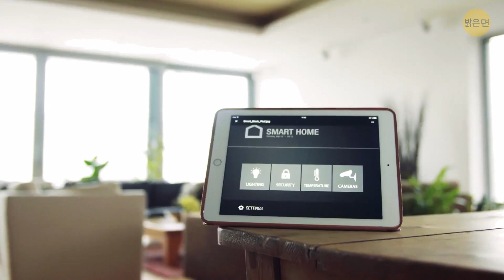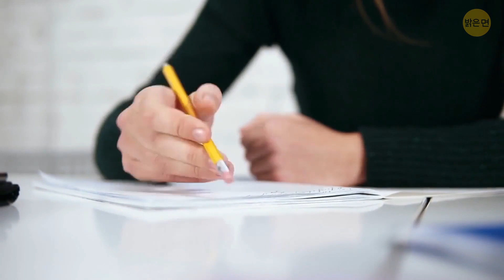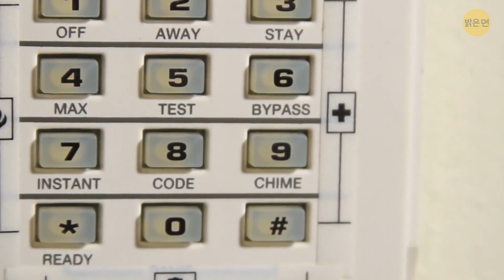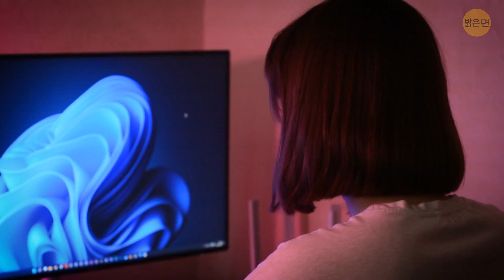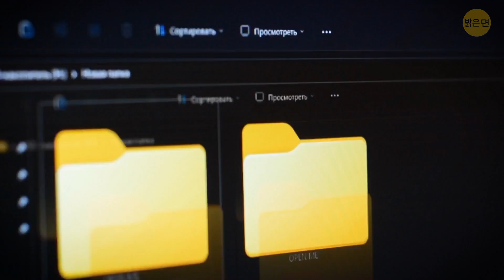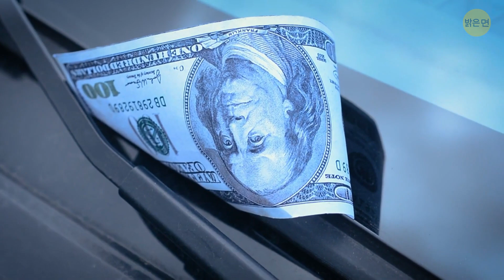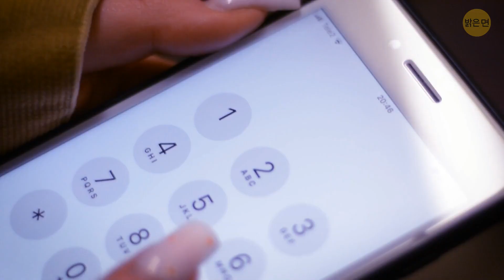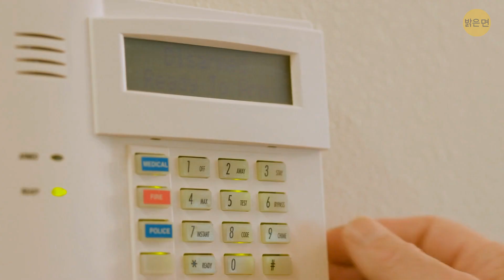표적이 되지 마세요: 도둑을 막고 집을 보호하는 내부자 팁!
집은 여러분의 안식처이며, 이를 보호하는 것이 최우선 과제입니다. 이 비디오에서는 성을 강화하고 도둑을 막기 위한 천재적인 팁과 전문가의 조언을 공유합니다. 전문가처럼 집을 안전하게 지킬 수 있는 완벽한 전략으로 침입자보다 한 발 앞서 나가는 방법을 알아보세요! 지금 바로 시청하고 내 안식처가 안전하고 보호받고 있다는 사실을 알고 밤에 평화롭게 잠들 수 있는 필수 팁을 알아보세요. 이 유용한 팁을 사랑하는 가족과 공유하여 가족의 안전도 지켜주세요!